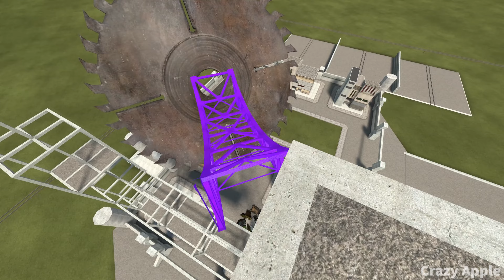Poppy Playtime Chapter 3: Ragdoll Jumps & Falls (GMOD) Part. 24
Welcome on my new video about: Smiling Criters, CatNap (Cat Nap, Experiment 1188, Nightmare CatNap), Miss Delight, Nightmare Huggy Wuggy (Hallucination Huggy Wuggy), Mommy Long Legs, Boxy Boo and DogDay will have fun in Garry's Mod [GMOD] game.

I really like to build different slides and watch the physics of ragdoll in Garry's Mod

NOTICE: I'm not trying to show any possible life scenarios by uploading this video.I'm just showing you how ragdoll physics/mods works.